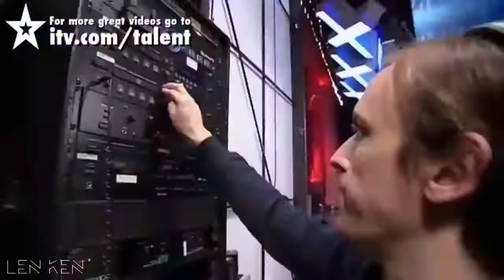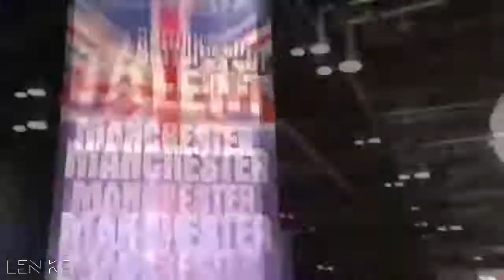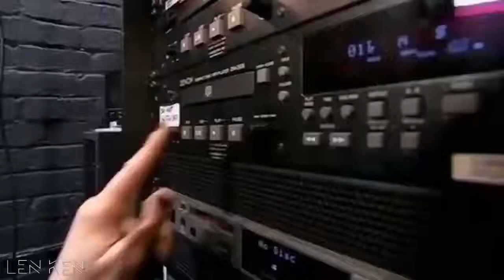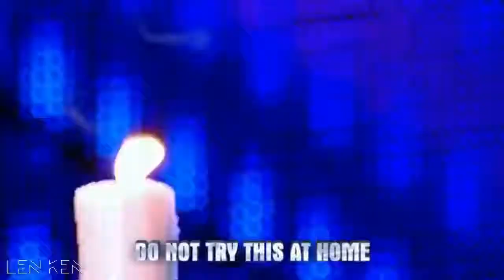TOP 10 The Best Talent In The World !!! Look and BE SHOCKED very talented